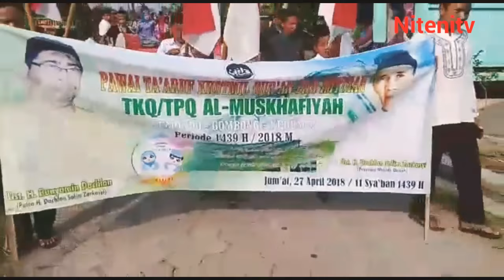Tradisi Arakan Khatam Al Quran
Pawai dan arakan khatam Al Quran

Pawai ta'aruf  khatam Alquran dari TPQ  taman pendidikan Alquran Al - Muskhafiyah desa semondo kabupaten kebumen

Diikuti tiga belas anak usia 8 smpai 12 tahun yang khatam Alquran. Tradisi ini selalu dilaksanakan setiap tahun sekali dengan diiringi drum band dari SDN gombong, sepeda hias dan delman.  Dengan iringan musik, kuda delman bisa bergoyang  saat ditumpangi oleh anak anak yang khatam Alquran . Pawai berjalan mengelilingi desa. Warga desa semondo sangat antusias menikmati acara pawai Taaruf ini.